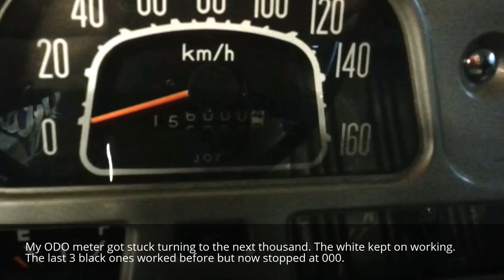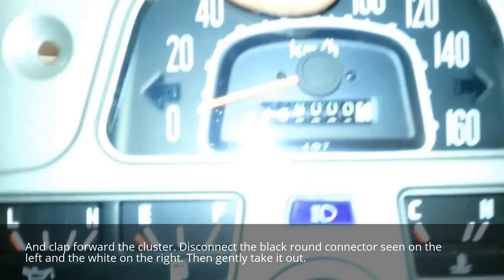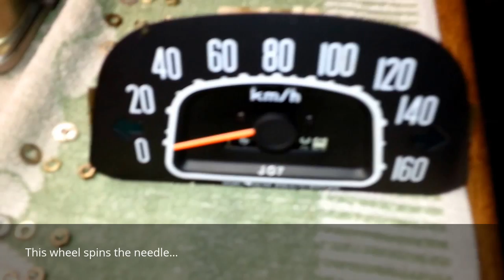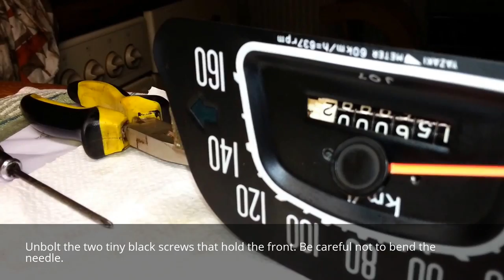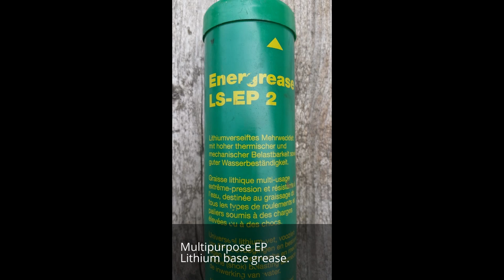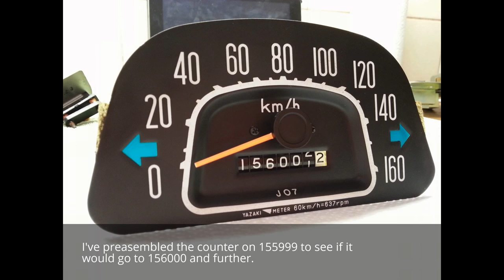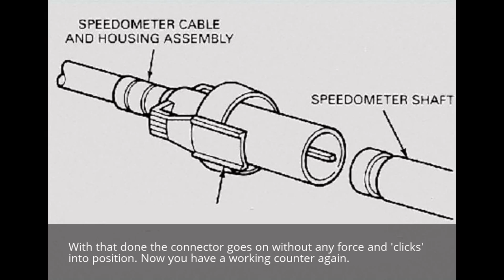FJ40 BJ40 BJ42 Odometer stuck. It stopped turning to the next thousand - How To Fix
My perfectly fine working Odometer got stuck turning to the next thousand. Many here have seen or experienced the symptoms of the odometer not turning over properly. Usually the minor (tenths) wheel still turns over ... Odometer Fix - YouTube Video for odometer stuck

Video by Ralph Blekkink